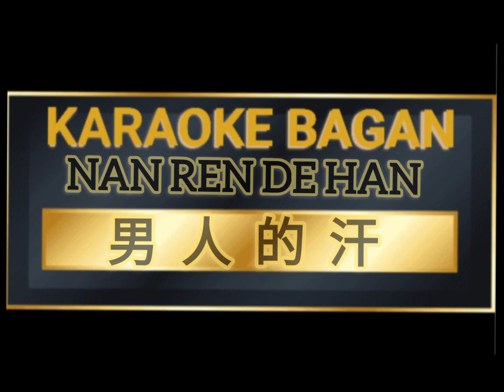NAN REN DE HAN [[ 男人的汗 ]] KARAOKE NO VOKAL